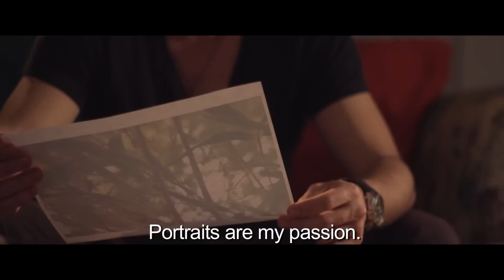'Picture Perfect' by Anus Flavored Papayas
Awarded 'Best Cinematography' in the 3 Day Film Challenge - Gainesville, FL
2012

Team Representative: Filipe Deandrade